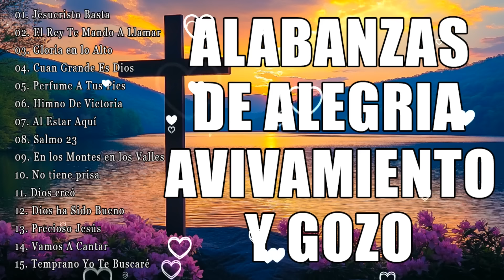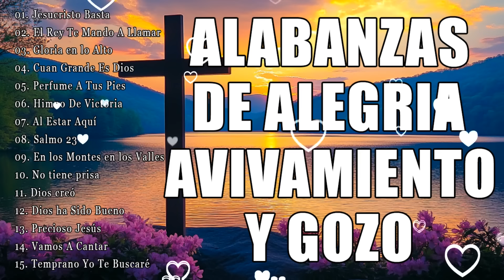LA CANCIÓN CRISTIANA MAS HERMOSA DEL MUNDO 2024 || INTENTA ESCUCHAR ESTA CANCIÓN SIN LLORAR 2024